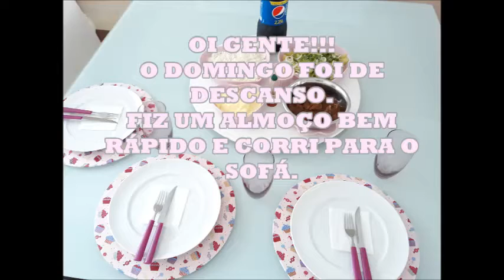ALMOÇO RÁPIDO/FIZ TAPIOCA